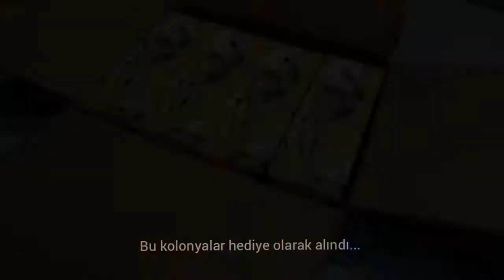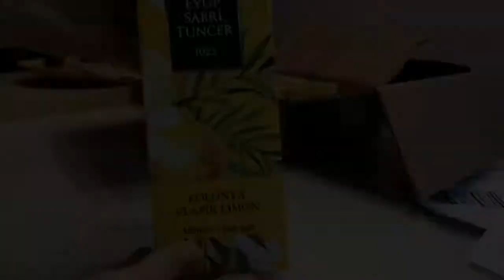Çatı katında çay saati 🖤 benimle bir gün 🖤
Videomu beğendiyseniz kanalıma destek olmayı unutmayın ❣️